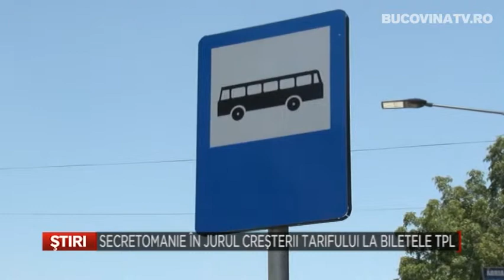Secretomanie in jurul cresterii tarifului la biletele TPL